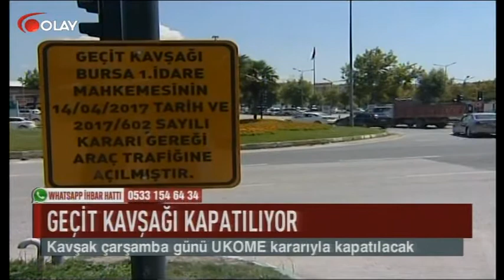Ana Haber 31 07 2017